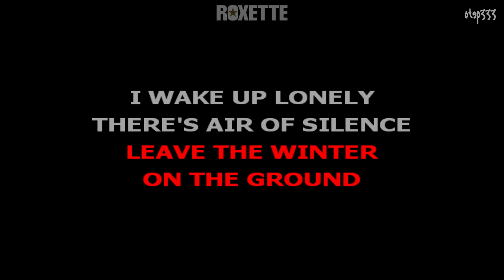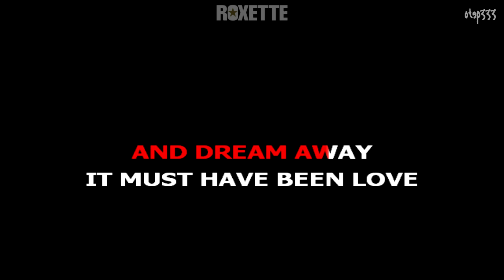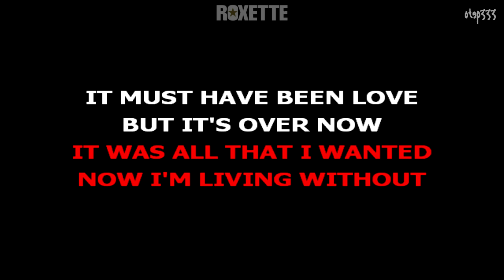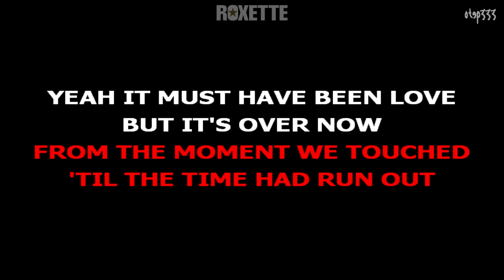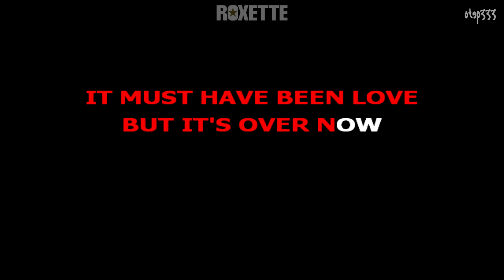Roxette | It Must Have Been Love (Karaoke + HQ Instrumental)